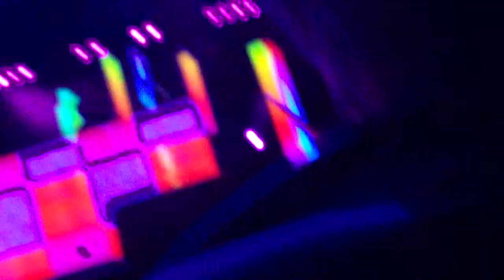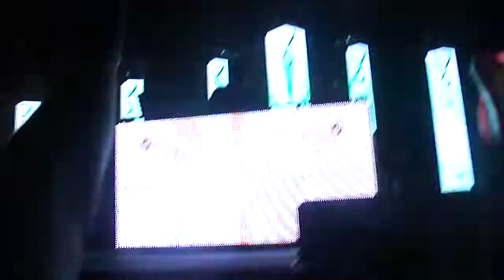Pretty Lights- Raleigh 04-19-11 pt.4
front row center Fly like an eagle/all of the lights/aim it at yo head